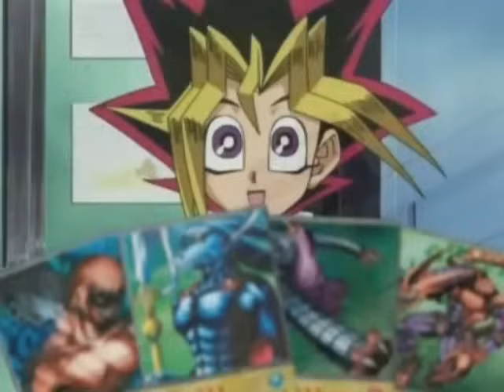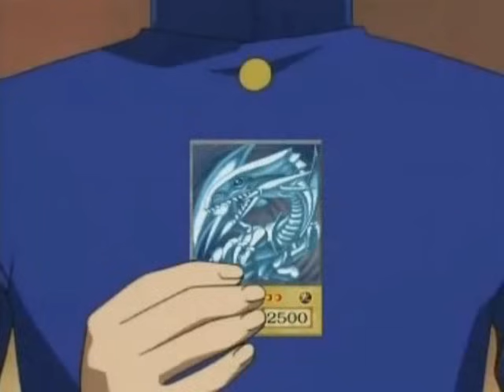YGOTAS Episode 1 - Pilot - LittleKuriboh